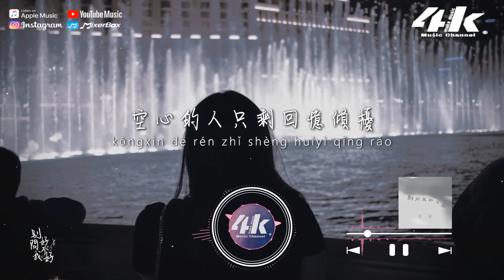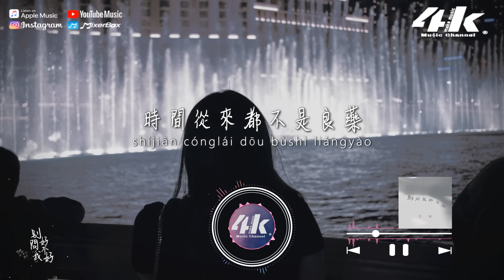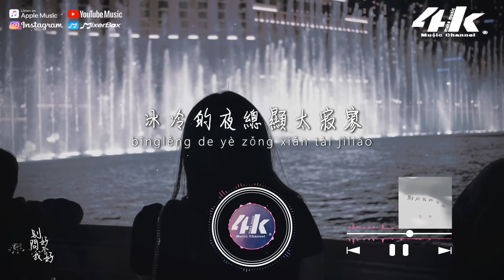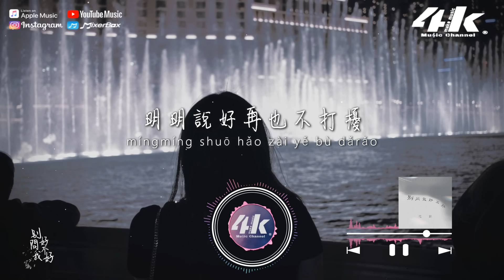范茹 - 別問我好不好『其實我過的不好 拼了命的微笑，失眠的夜到底多難熬。』【高音質|動態歌詞Lyrics】♫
►4KMusicMake◀

孤單流浪的街角
小心翼翼在尋找
那個被我遺失的心跳
以為能夠忘掉 你的好
空心的人只剩回憶傾擾
人來人往多熱鬧
總有人強顏歡笑
時間從來都不是良藥
冰冷的夜總顯太寂寥
也就怪不得我懷念你擁抱
其實我過的不好
拼了命的微笑
失眠的夜到底多難熬
空蕩蕩的懷抱
擁住回憶的那一秒
任由情緒在胡鬧

其實我過的不好
傷心全是自找
偏愛最後變成了玩笑
別問我好不好
明明說好再也不打擾

/音樂製作/
演唱 : 范茹
作詞 : 阿寧 作曲 : 阿寧
編曲 : 任斌 和聲harmony : 潘思貝
混音、母帶Mix Engineer : 潘君明、瑞琪
吉他Guitar : 陳晨 製作人Producer : 瑞琪
錄音棚recording studio : 超級星聲錄音棚
製作公司 : 超級星聲MUSIC 出品 : 海象音樂

/影像製作/
場景 : 水舞
格式 : 1080pHD.60hz
製作 : 4K Music Make
封面設計 : 4K Music Make
攝影師 : Zeeshaan Shabbir
00:00 別問我好不好
01:17 ​(Refrain) 其實我過的不好